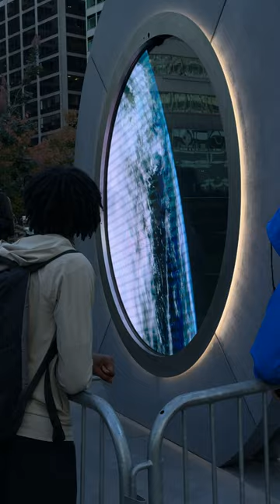The Portal - Philadelphia and Dublin Ireland - Love Park - Friday October 25, 2024